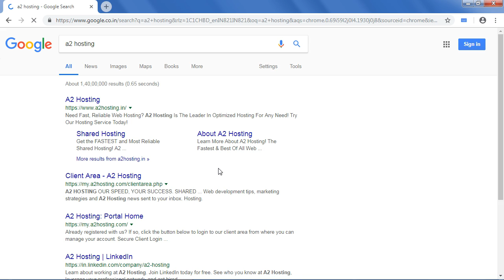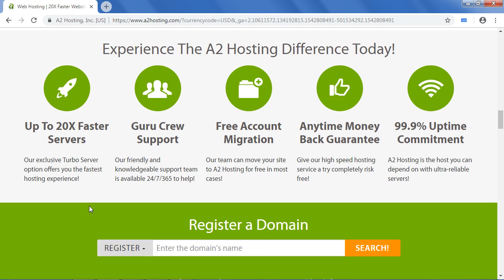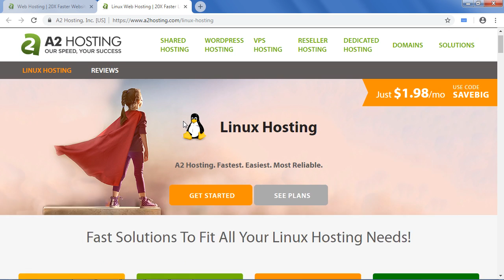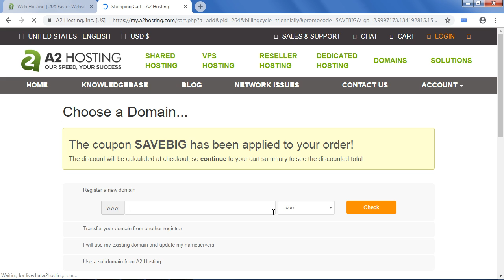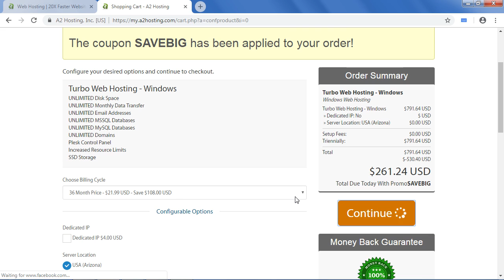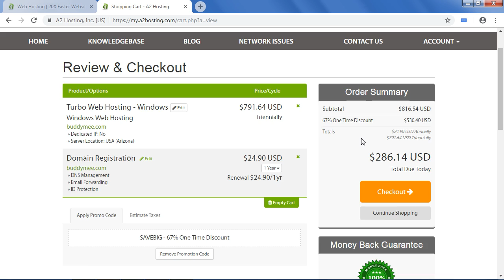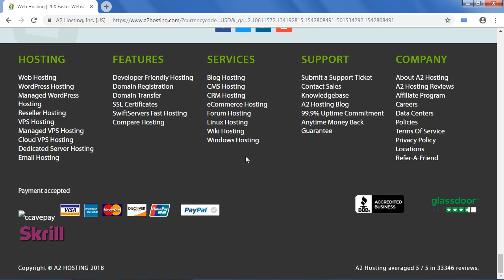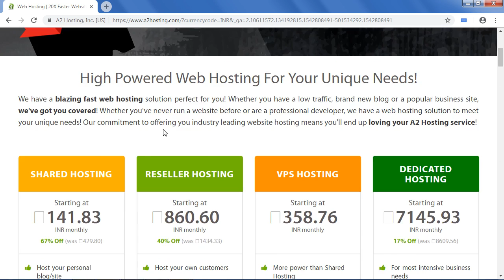A2 Hosting-Web Hosting Full Reviews 2018|Web Hosting Series 2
Top List of Web hosting Providers in  2018 one by one.
A2 Hosting is One of the best web hosting provider which provides only premium Web hosting  with different hosting plans and low price Shared hosting offers.

Hi! There.

video Information:

1. Web hosting Provider Name:A2 Hosting

2.Plans: Free and Premium

3. web hosting website Over views

4.Features and Offers Checking and more.